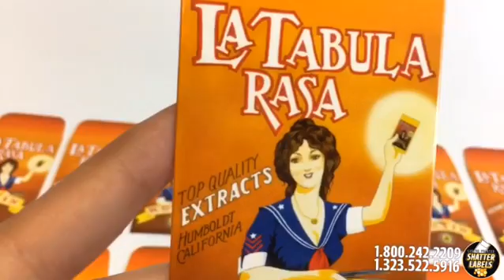Graham's Brand - CBO oil Packaging , Custom Cannabis Packaging by ShatterLabels.com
@grahamsbrand thank you so much for your Envelope order!
Thank you for giving us the opportunity to serve you. 💯

________________________________________________________Packaging and Branding is an essential component of your products’ success and personality. We help or customers drive sales and save money. 📌We're able to create custom boxes of any shape and size.
💯We offer design services for a flat fee of $100 dollars - we specialize in taking your company to the next level in branding and presentation. 💯